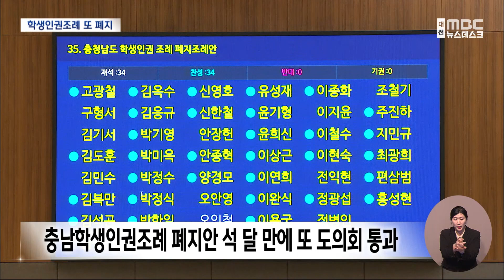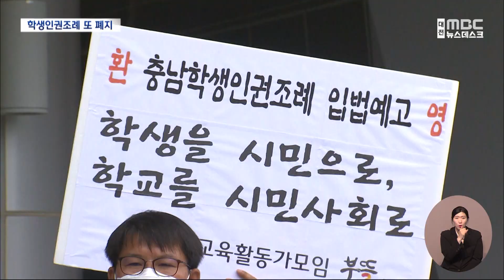충남도의회 학생인권조례 또 폐지 수순/대전MBC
충남학생인권조례 폐지안이 석 달 만에 다시 충남도의회 본회의를 통과했습니다.